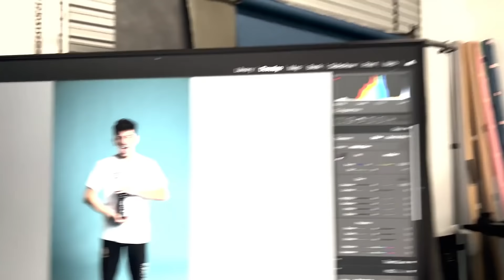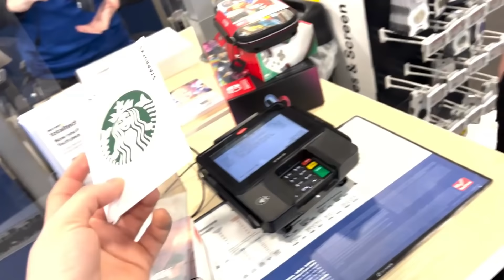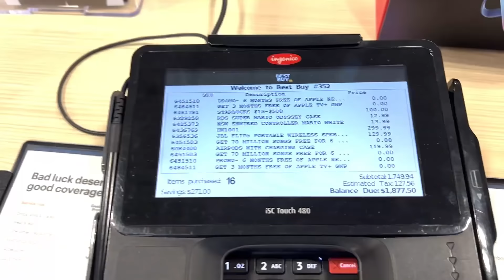I Moved Into Faze Rug and Brawadis House!!